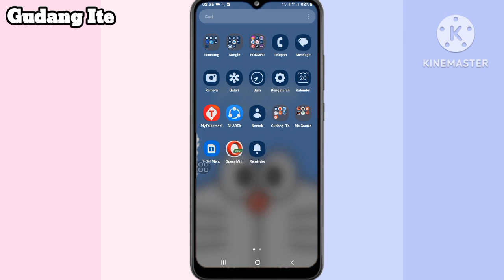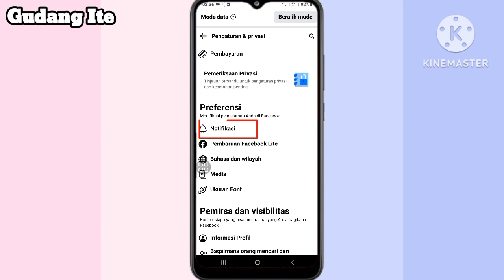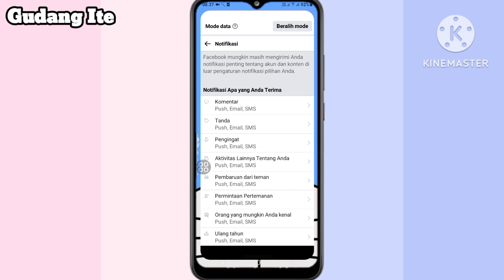Cara Mengaktifkan Notifikasi Ulang Tahun di FB Lite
Notifikasi FB apa?
Notifikasi merupakan pembaruan tentang aktivitas di Facebook. Anda bisa membuka pengaturan notifikasi untuk mengubah jenis notifikasi dan cara menerimanya. Jenis notifikasi yang mungkin Anda terima bergantung pada platform apa yang Anda gunakan.